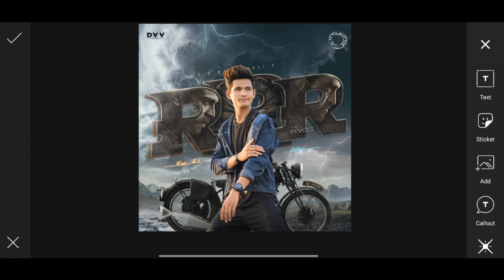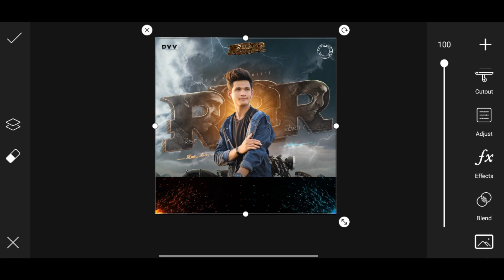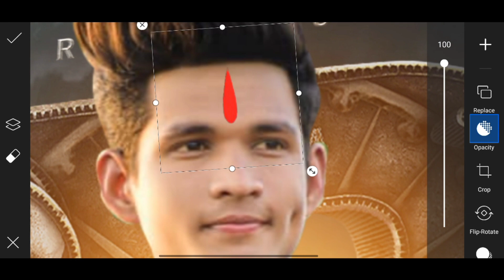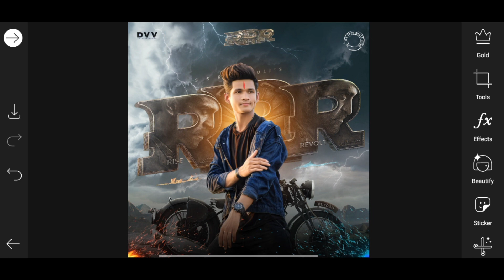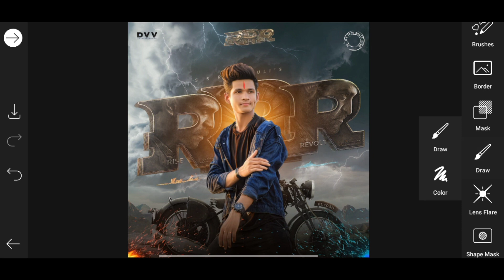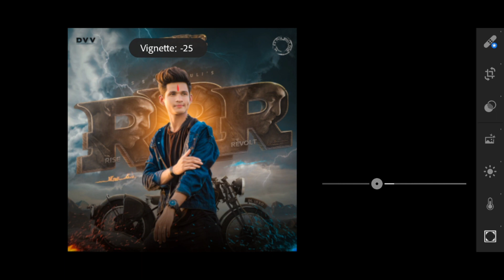RRR Movie Photo Editing || RRR Movie Poster Photo Editing 2022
RRR Movie Poster Photo Editing || RRR Movie || rrr movie photo editing 2022

‼️‼️Hello Guys‼️‼️‼️‼️

1) PicsArt photo editing
2) Instagram Viral Photo Editing
3) How to add face any pictures
4) PicsArt Background Change Photo Editing
5)Viral Editing
6) Stylish Photo Editing
7) Background Remove
8) Photo Editing
9) Vijay Mahar photo editing
10) Creative photo editing
11) RRR Movie Poster Editing
12) RRR Movie Photo Editing